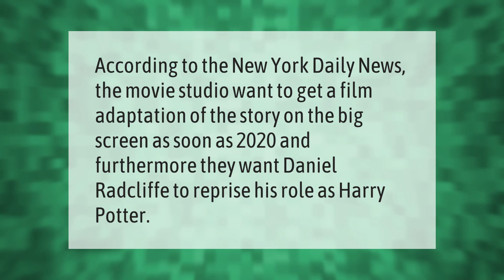Is there a Harry Potter 8?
00:00 - Is there a Harry Potter 8?
00:35 - Is there a 2020 Harry Potter?

Laura S. Harris (2021, June 8.) Is there a Harry Potter 8?
    AskAbout.video/articles/Is-there-a-Harry-Potter-8-251805